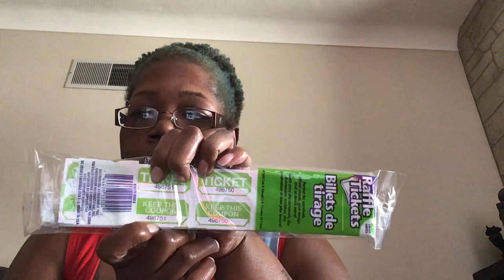ITS RAFFLE TIME LETS GET IT